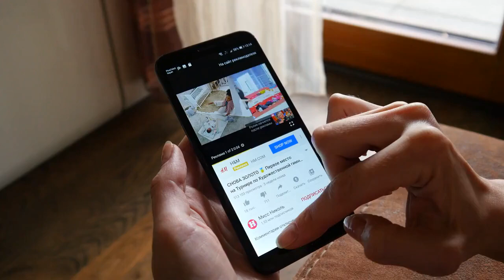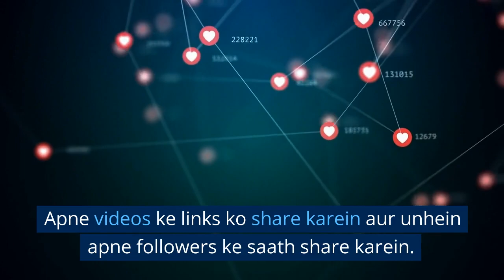यूट्यूब पर ग्रो कैसे करें ll Daily vlogs vlogs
यूट्यूब पर ग्रो कैसे करें, youtube ग्रो,घर बैठे पैसे कमाए,पैसे,एक youtube channel से लाखो earn करो,सक्सेसफुल,how to grow youtube channel from zero subscribers,how to grow youtube channel fast 2021,#0 views problem on youtube,youtube channel grow kaise kare 0 subscribers se,how to grow youtube channel gaming,how to get views with 0 subs,how to grow channel from 0 subscribers,youtube 0 views problem,why not get views on youtube,youtube video par views kaise badhaye,tips for new youtubers, Daily vlogs